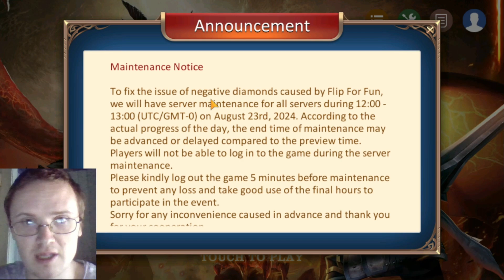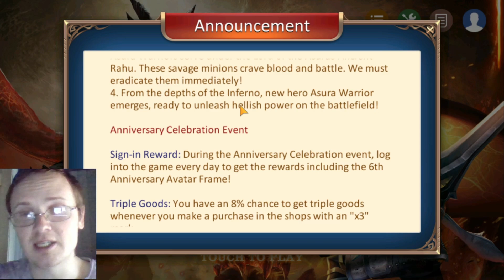6th Anniversary Celebration event showcase!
Hello and welcome back to another video, on this video we do 600 keys on one of my accounts and see everything the event has to offer!

Mark your day tomorrow as we will be doing an anniversary stream with 4000 keys and testing out this years anniversary hero Ao Bing!